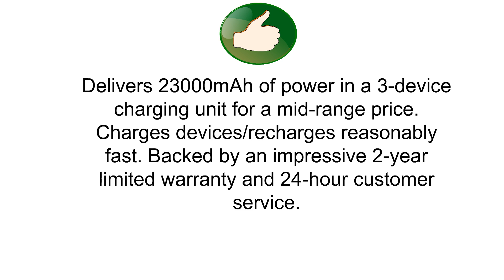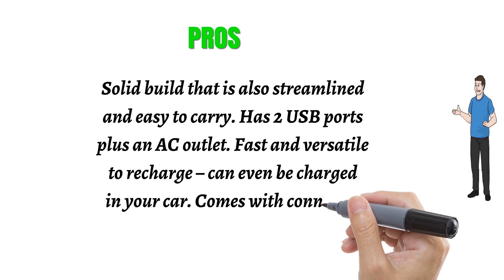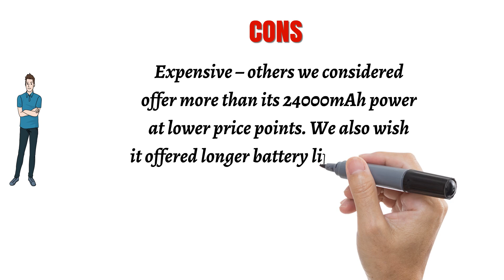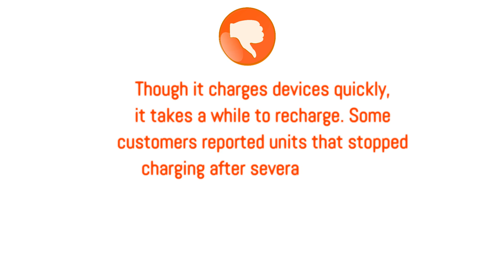Best Portable Laptop Chargers Reviews 2018 - Portable Laptop Chargers To Purchase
1. Poweradd Pilot Pro 2 23000mAh Power Bank 2.5A DC (5V/9V/12V/16V/19V/20V, 3 Ports) Output External Battery with LCD Display for Macbook, Laptops, Smartphones and Tablets

2. Omnicharge AC/DC Portable Power Bank - Omni 20 – Bundle with tips and connectors – Battery Pack for Laptops, Cameras, & More

3. Portable Charger RAVPower 26800 Battery Packs 26800mAh Total 1.5A Output 3-Port Power Bank (2A Input, iSmart 2.0 USB Power Pack) Portable Battery Charger for iPhone, iPad, and other Smart Devices

More:
2. Foval 150W Car Power Inverter DC 12V to 110V AC Converter with 3.1A Dual USB Car Charger (red)
1. RAVPower RP-PB19 16750mAh Power Banks Phone Battery Charger Portable Chargers External Battery Pack 2.5A Dual USB Output Power Pack for iPhone X, iPhone 8, Galaxy S9, iPad, Android Devices (Black)ower Pack for iPhone X, iPhone 8, Galaxy S9, iPad, Android Devices (Black)